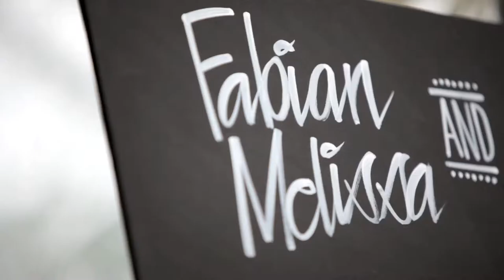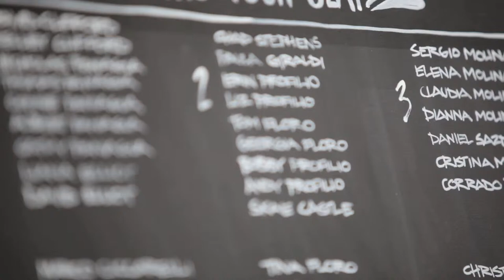Mel & Fabian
Please enjoy the highlight reel of Mel & Fabian's beautiful Terrara House Estate wedding!
We are thrilled to have had the opportunity to document the special day of Mel & Fabian.
Keep your eyes peeled for the extended video featuring one of the best speeches from a groom we've ever heard and even more beautiful moments from their day!